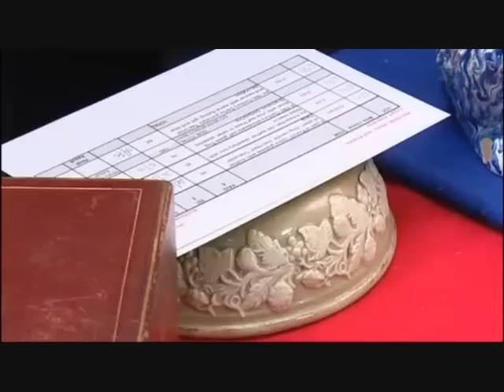BH Derby S23E18P3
Recap, visit to home and bonus buy

Me and me mother delved into the world of antiques =D

I pay my TV licence and it's got me on it...so hopefully they won't it down =) please Mr. Youtube?